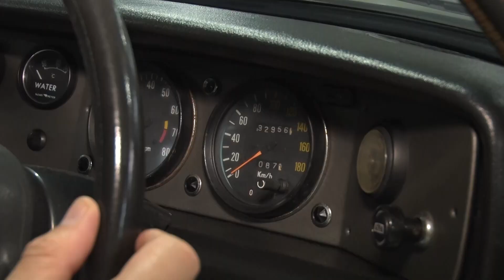車のハンドメイド！【いすゞ117クーペ】デザインにウド鈴木一目惚れ